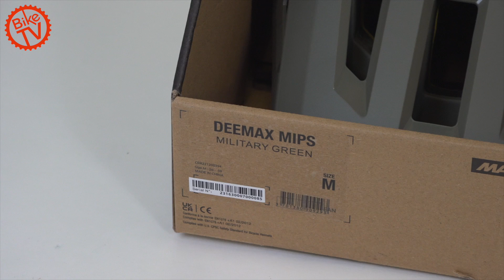Vorstellung Mavic Deemax Mips – wie bewährt sich der neue MTB-Helm von Magic?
Seit Herbst 2023 ist der Mavic Deemax Mips MTB-Helm im Handel. Kann er was? Wir haben es ausprobiert.